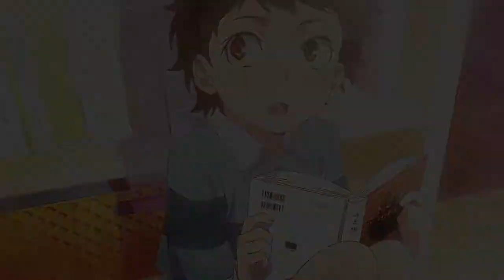AMV || Bullet Resonance || Bungo Stray Dogs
Sashimi IC - Round One

I made this AMV for the Sashimi hosted Iron Remix Contest, which consists of two rounds. Round one where you make an AMV using whatever source/music you like, and round 2 where you choose another editor's AMV from round 1 and edit your own version using just the audio and title that they used. Hope that makes sense.

This is the alternative version of Bullet resonance, using just the audio and title, edited by Katranat

►Anime Used: Bungo Stray Dogs